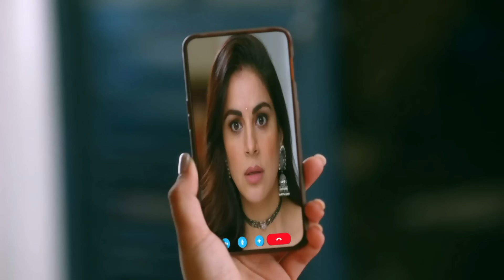क्या करेगी Sherlyn की माँ Preeta के साथ? | Kundali Bhagya | Full Ep 813 | Zee TV | 29 Oct 2020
Show Name : Kundali Bhagya
Producer/Star Cast : Karan Luthra,Shraddha Arya
Episode No : 813

Sanjana apprises Sherlyn of her plan against Preeta. Preeta gets terrified after learning that Sarla has a fever. Later, Preeta's 'Muh Dikhai' ritual begins, but Karan's actions leave everyone surprised. Now, viewers in India can watch Kundali Bhagya episodes before their TV telecast on ZEE5!